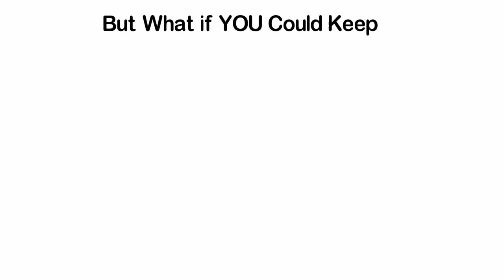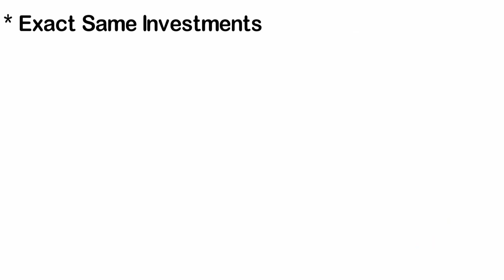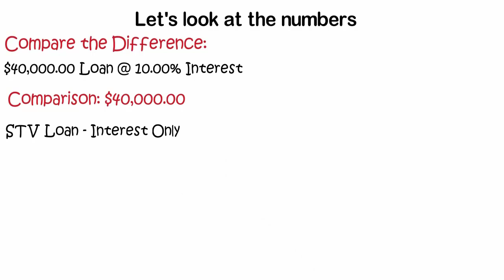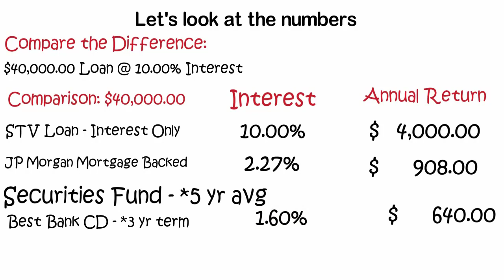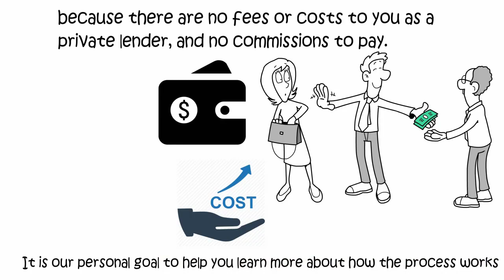How to find a best bank advisor for your financial problems? Explained in Whiteboard Animation